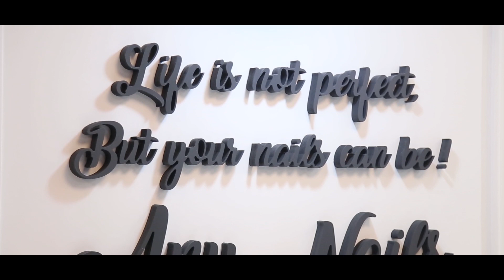Deschidere Salon Daria Satu Mare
Fabrica de Frumusete este locul in care visele tale devin realitate. Te asteapta o echipa de profesionisti, dedicati meseriei lor al caror singur scop este ca tu sa te simti frumoasa si plina de incredere.